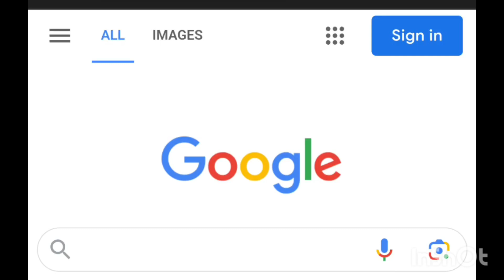Mikeneko, Which side are you on?